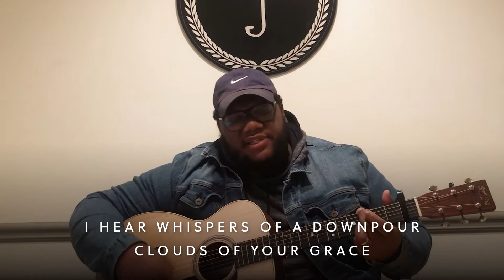Let It Rain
New song written and recorded by Jonathan Jay, Northlands Church Worship Director. This song was shared in conjunction with Michelle Haswell's prophetic word and sermon April 19, 2020.